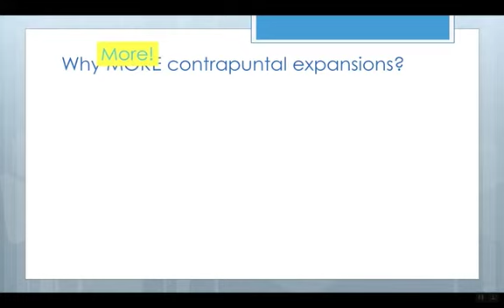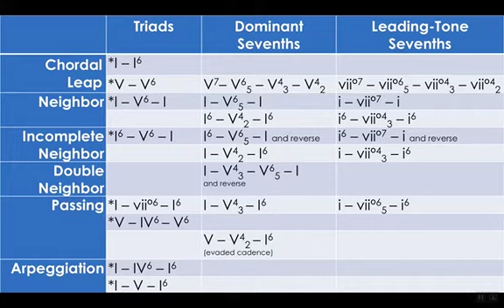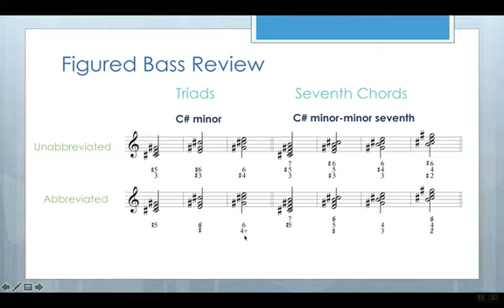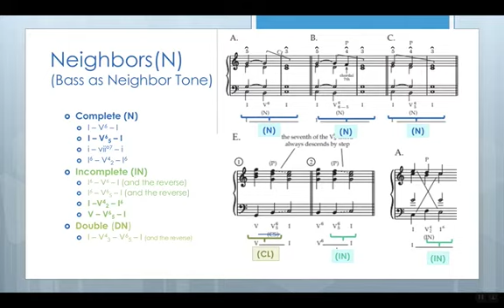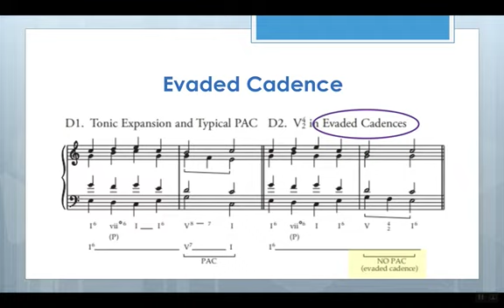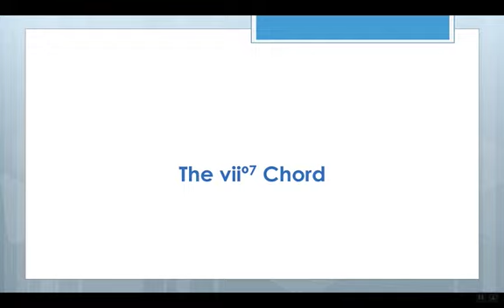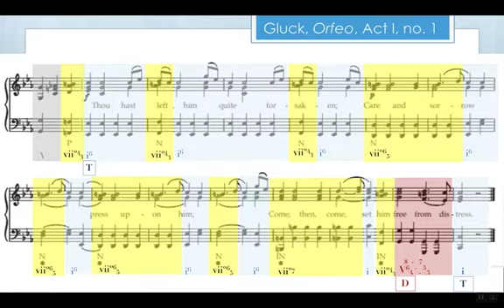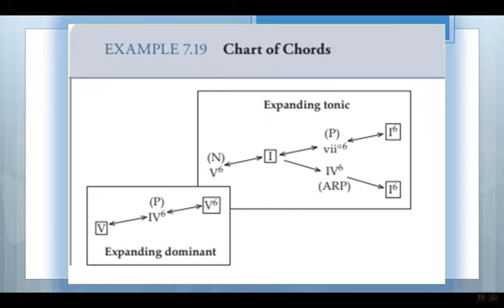More (!) Contrapuntal Expansions: Inversions of V7 and viiº7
I'm weirdly proud to say this video has been banned in a few countries. If you can figure out why you get bonus points. Maybe those countries have a problem with TOO MANY CONTRAPUNTAL EXPANSIONS ALREADY, and the last thing they want is more. (Maybe it's as simple as getting rid of the exclamation mark in the title?)